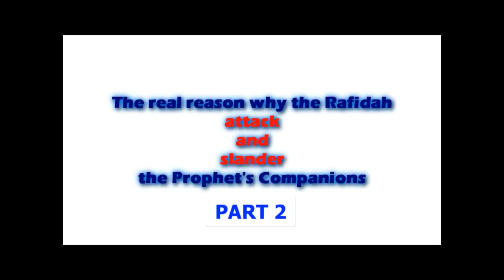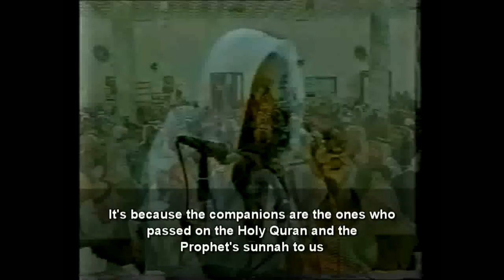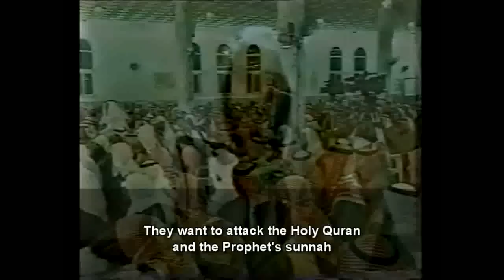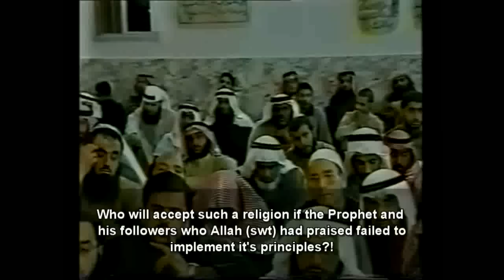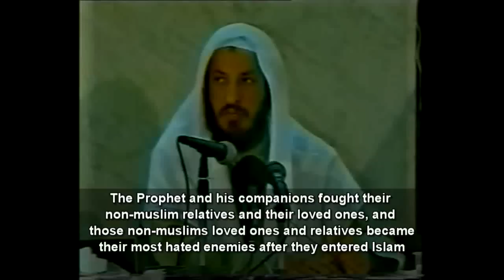The Shi'ism Conspiracy. Part [2/2]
Sheikh Othman Al-Khamees explain the conspiracy of the shias.